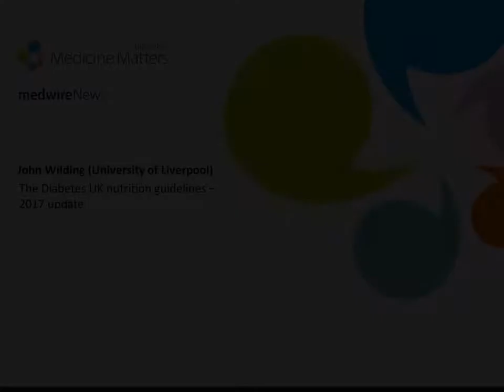The updated Diabetes UK nutrition guidelines: an obesity specialist’s view | John Wilding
John Wilding explains how the latest update of the nutrition guidelines will help clinicians working with patients with obesity.